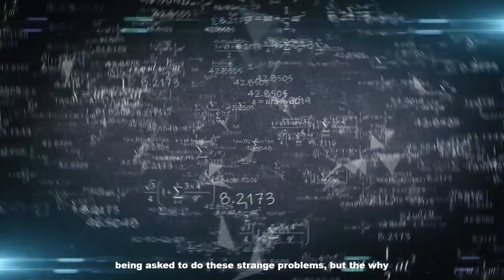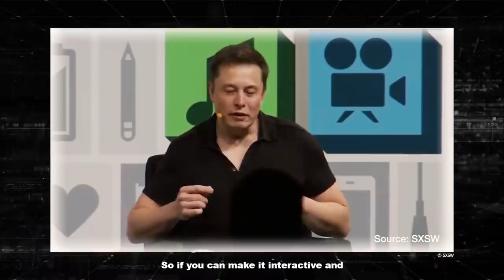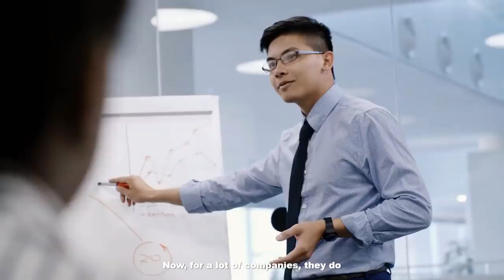Elon Musk's Ultimate Advice for Students & Young People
Elon Musk's Ultimate Advice for Students & Young People | HOW TO SUCCEED IN LIFE |ELON MUSK | 🔥🔥🔥
"Talk to people from different walks of life and different industries and professions and skills," Elon Musk told Fridman.

In a 2014 interview, Musk said he looked for "evidence of exceptional ability" in a potential employee, rather than a degree from a prestigious university.

"There is no need even to have a college degree at all, or even high school," Musk said during an interview with the German automotive publication Auto Bild about his hiring preferences more broadly.
source=contentofinterest&utm_medium=text&utm_campaign=cppst